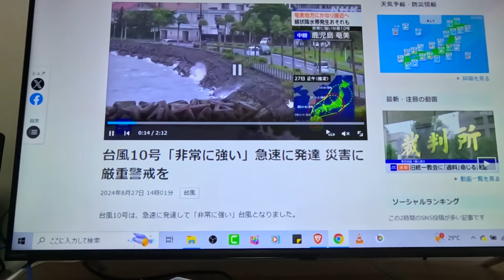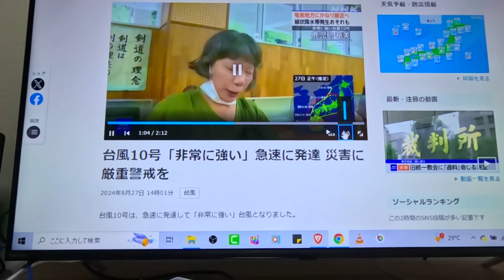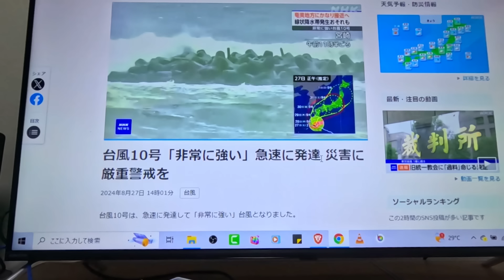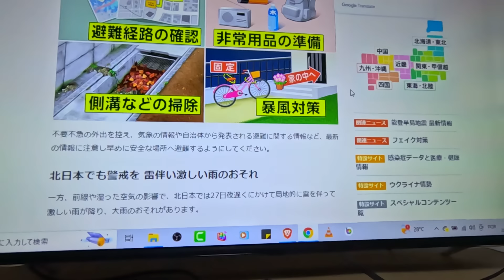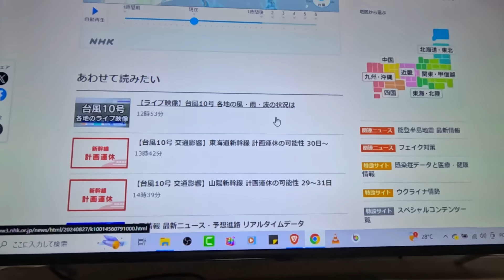A qualidade da safra do arroz no Japão pode estar comprometida de acordo com investigações